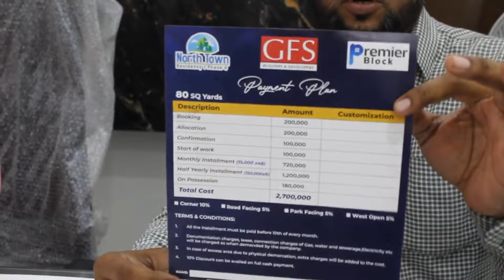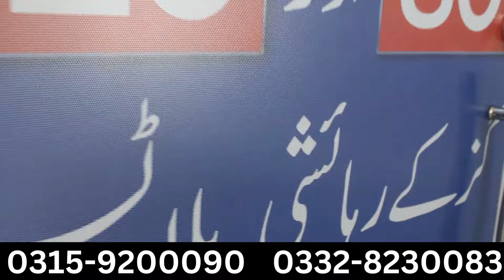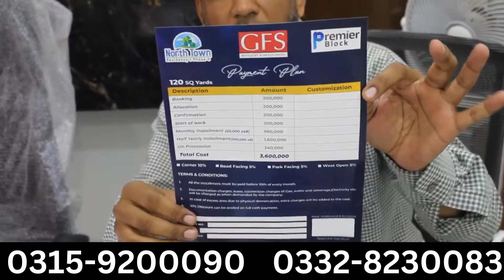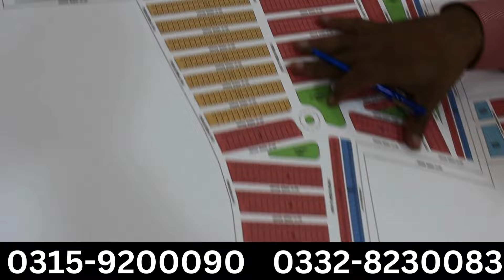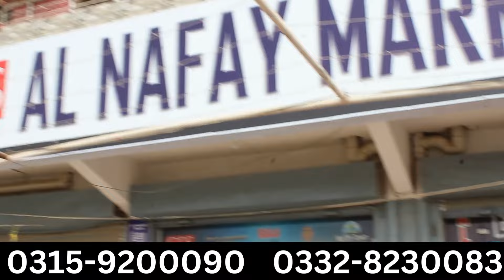🌟 GFS North Town Residency Grand Offer and Unbeatable Prices! 🏡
Welcome to GFS North Town Residency, where luxury meets affordability! 🌆 Explore our exclusive grand offer and discover unbeatable prices on your dream home.

🏠 Key Features:

Spacious and modern residences
World-class amenities
Prime location with easy access to [mention nearby landmarks or attractions]
Unmatched quality and craftsmanship
💰 Grand Offer & Pricing:
Don't miss out on our limited-time grand offer! Secure your dream home at a price that fits your budget. Our competitive pricing ensures that you get the best value for your investment.

🔥 Highlights:

Special discounts for early birds
Exciting perks for first-time homebuyers
📈 Why Choose GFS North Town Residency?
With a commitment to excellence and a focus on creating thriving communities, GFS North Town Residency stands out as the perfect choice for those seeking a harmonious blend of comfort and luxury.

North Town Residency has the chief abroad block planned particularly for abroad Pakistanis. It has front plots of 80 sq. yards and 120 sq. yards. This task has generally authoritative reports and is endorsed by MDA and SBCA.GFS builders and developers are offering essential conveniences to their purchasers which incorporates medical clinics, schools, markets, park, mosques, wellness/exercise centres, gated local area and CCTV checking etc. North Town Residency Phase 4 has a simple portion plan with an adaptable instalment structure. This task has every one of the super-current extravagances that our inhabitants will insight.

👉 Don't miss out on this incredible opportunity to own a home at GFS North Town Residency. Act now and turn your dreams into reality! 🏡✨